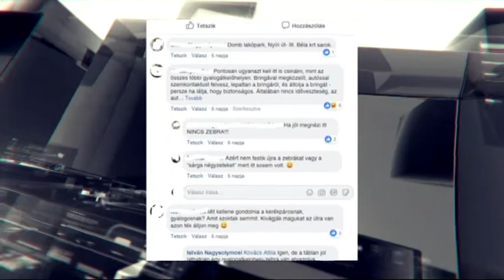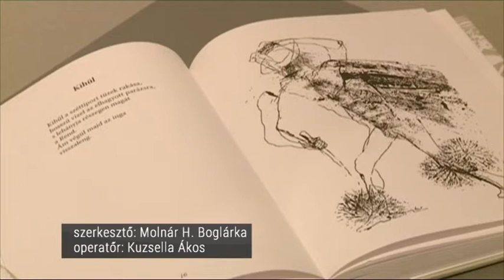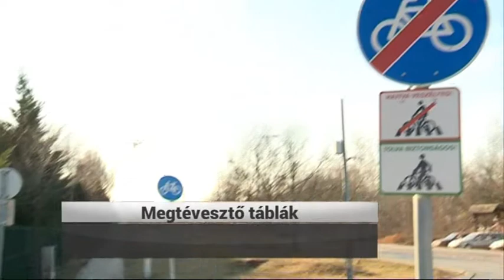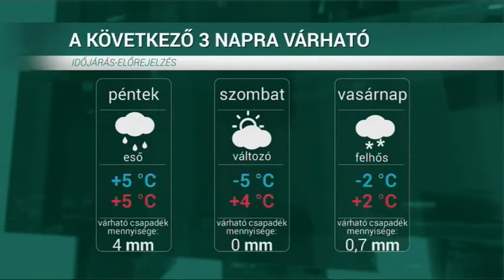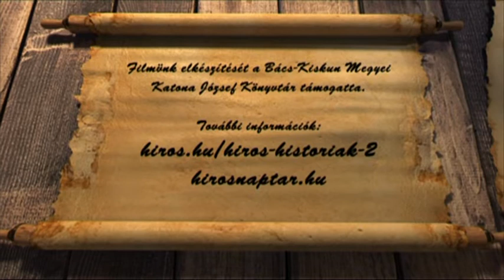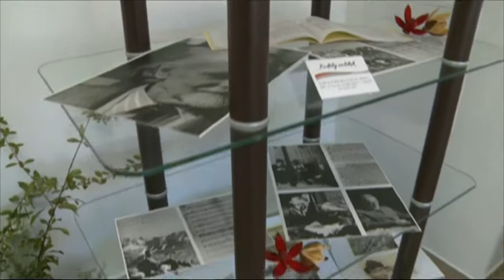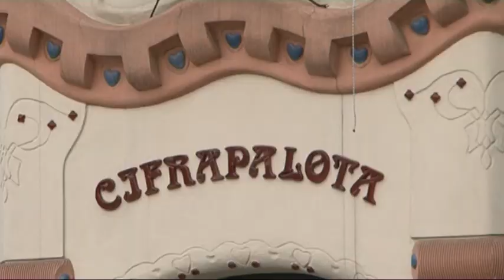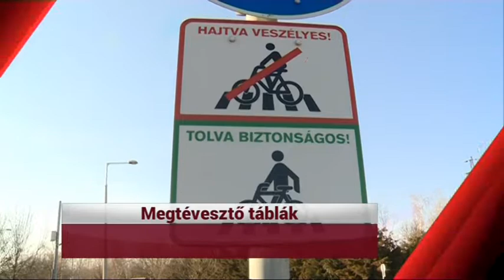HÍRÓRA (2019. január 17.)